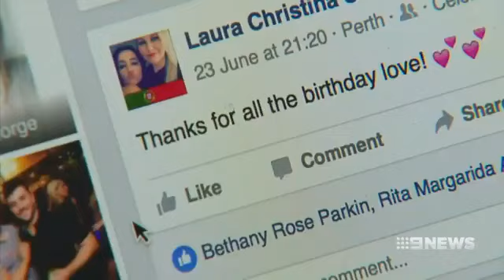9News: Green Light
The four-billion dollar merger between Nine and Fairfax will almost certainly go ahead, after the competition watchdog today gave it the green light